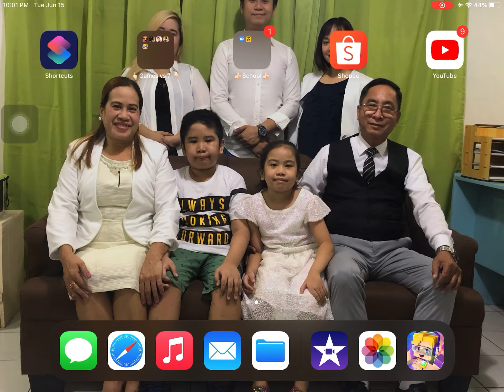[Bed wars] BMG